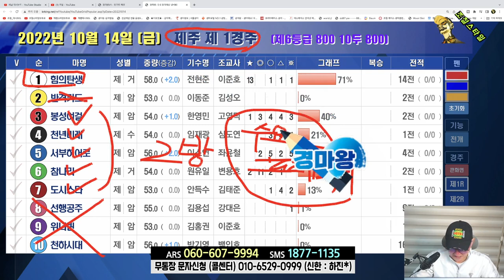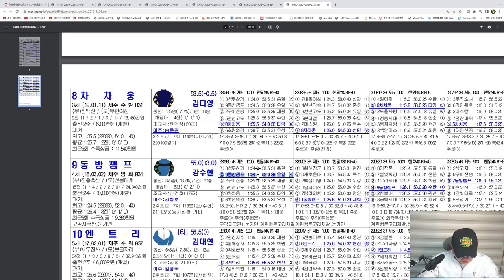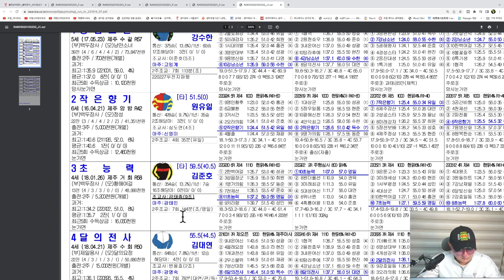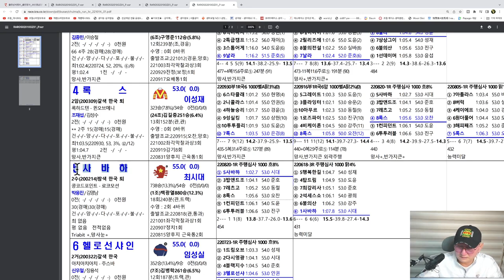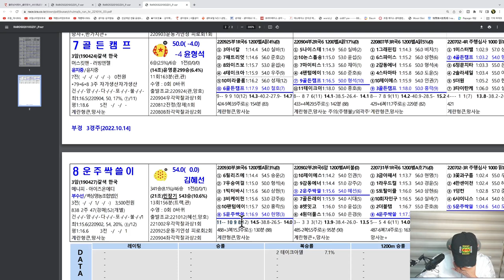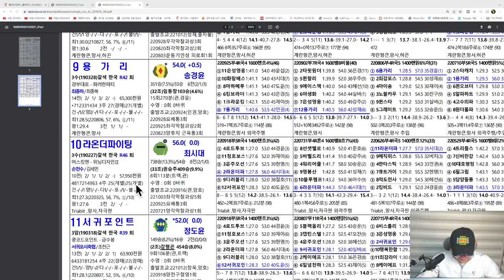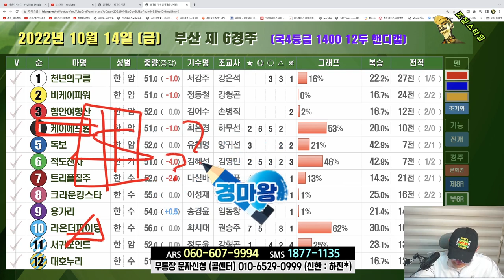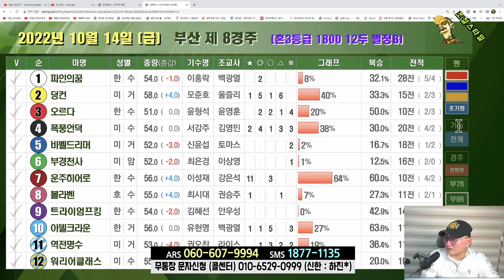[경마] 조철스타일 경마/ [10/14/금요] 실전베팅 / 징검다리 UCC